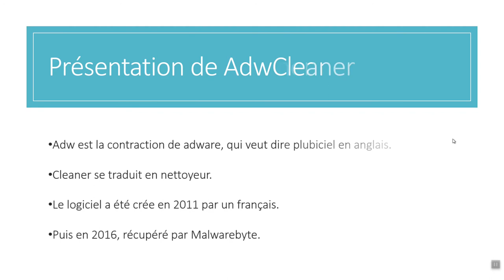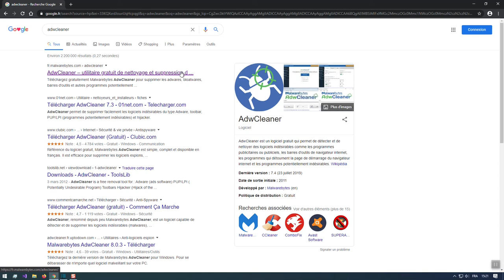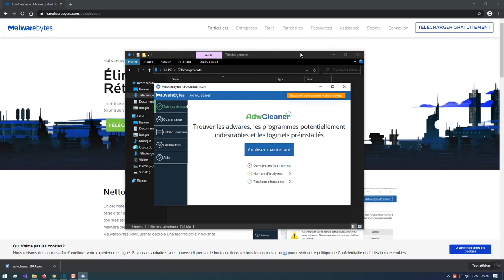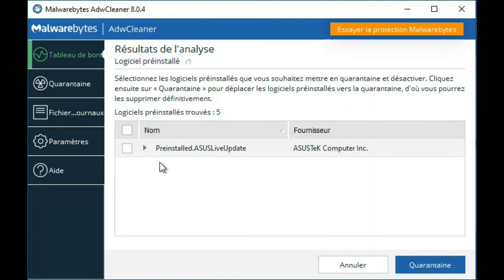Sécurité - Partie 1 : AdwCleaner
Voici le premier cours de sécurité informatique. Ce cours est sur AdwCleaner.